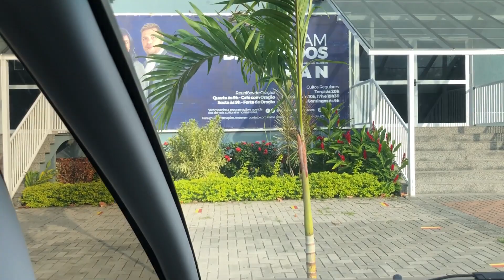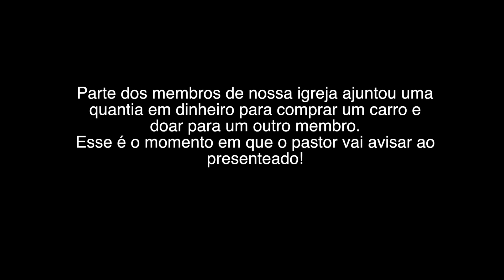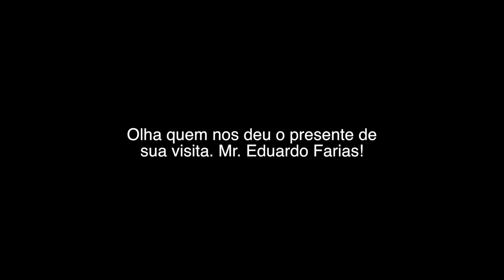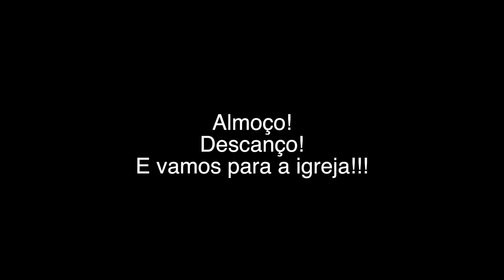UM POUCO DO MEU DIA NA IGREJA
Mostro nesse vídeo um pouco do meu dia na igreja.